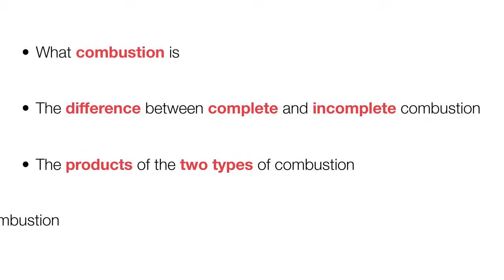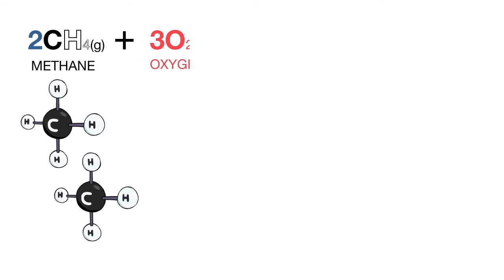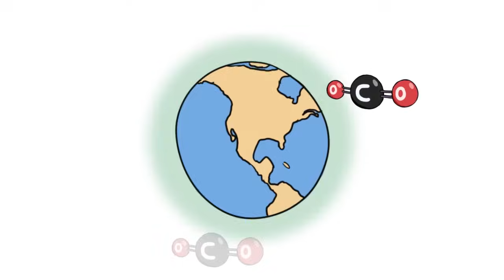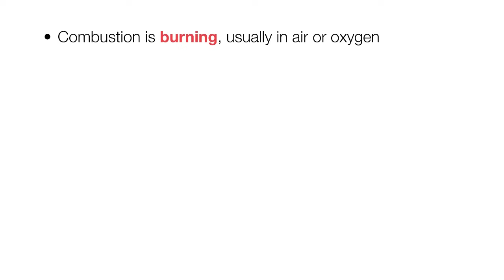Combustion & Incomplete Combustion | Environmental Chemistry | FuseSchool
Combustion and Incomplete Combustion | Environmental Chemistry | FuseSchool

Learn the basics about Combustion and Incomplete combustion. Complete combustion releases more energy than incomplete combustion. How? Why? Find out more in this video!